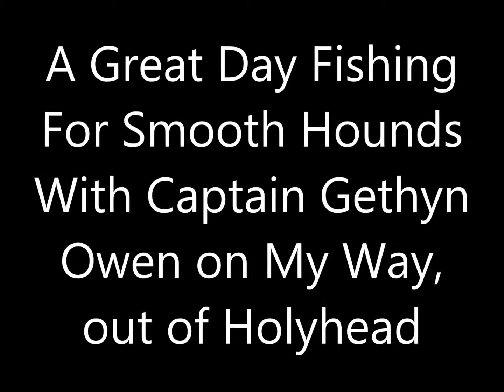UK Mini Shark Fishing With Captain Gethyn Owen on My Way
A Great Day Fishing For Smooth Hounds With Captain Gethyn Owen on My Way, out of Holyhead North Wales.

For more information about fishing with Captain Gethyn Owen check out this link